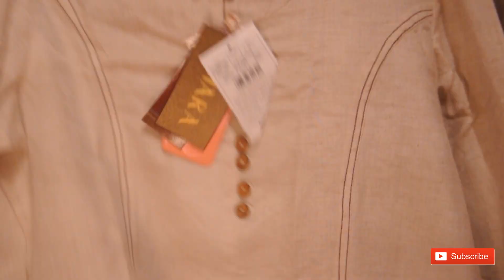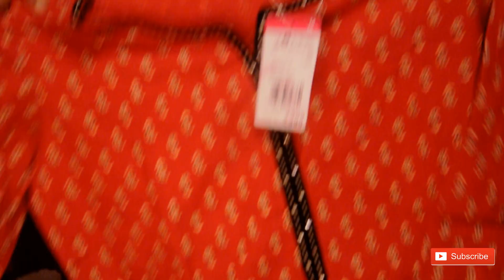Ajio & FBB haul 2018 ll ika's makeover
Check out AJIO Block Print Kurta with Patterned Yoke on AJIO!

White kurti - Check out IMARA Straight Kurta with Mandarin Collar on AJIO!